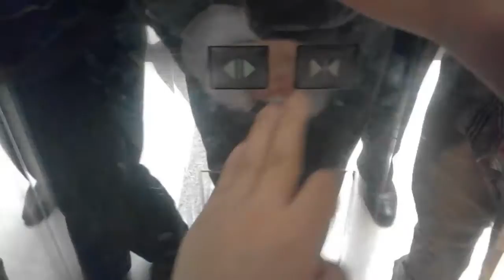(R1) Mitsubishi Traction Scenic Lifts at Plaza Senayan, Jakarta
Service floor : B (locked), 1 - 3
Ride path : 3 (down) 1 (up) 3
Number of bank : Right
Chime : yes
Number of chime : 1

Capacity
X

Filmed with : VR 303Elevators, Sumosoftinc